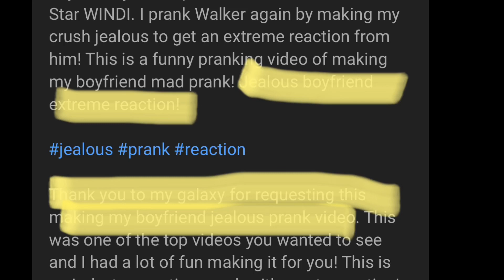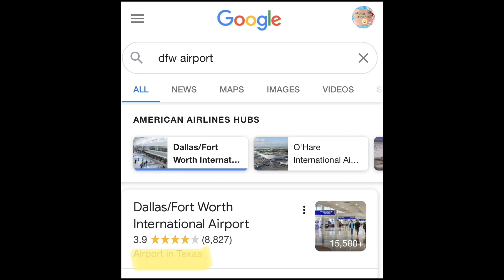Piper, Lev and Jentzen met Addison Rae?